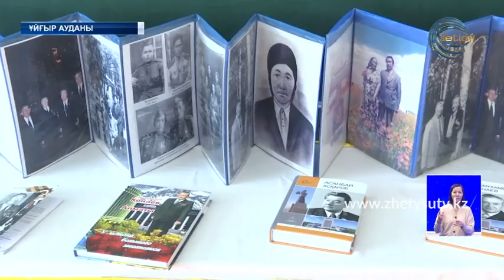Ұйғыр ауданындағы Үлкен Диқан орта мектебіне Заманбек Батталхановтың есімі берілді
Жақсының аты өшпейді. Ұйғыр ауданындағы Үлкен Диқан орта мектебіне Заманбек Батталхановтың есімі берілді. Соғыс және еңбек ардагері көп жылдар білім саласында еңбек еткен.